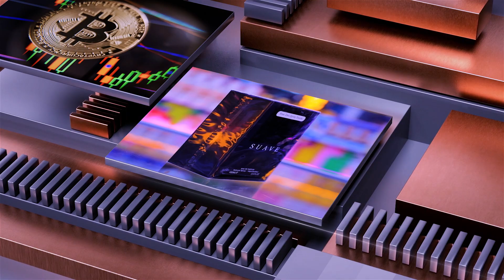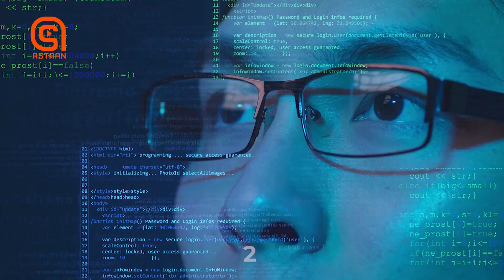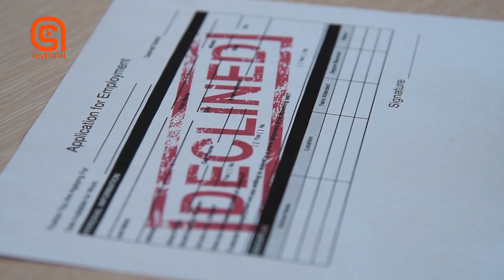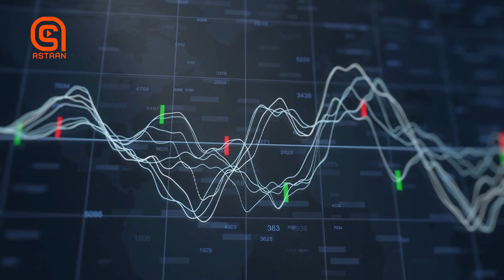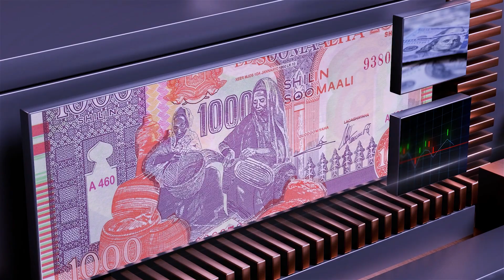Giraanta Ganacsiga | Mustaqbalka shaqada iyo shaqaaleysiinta